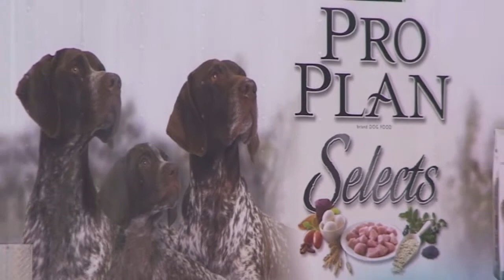McCann Dog Stars At Ontario Place 2010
Happy Training!